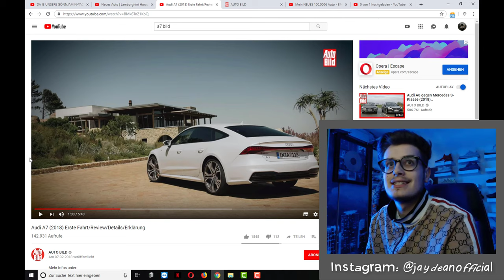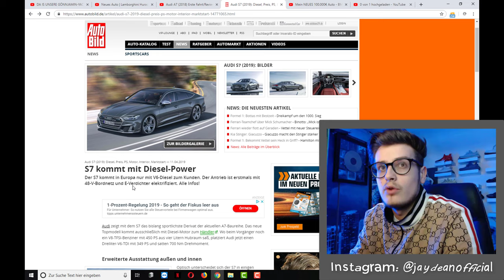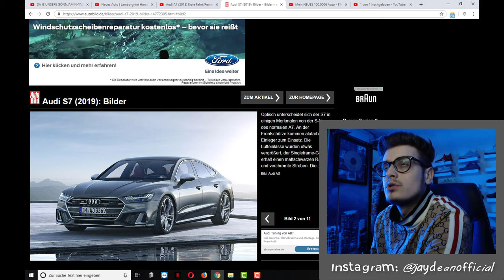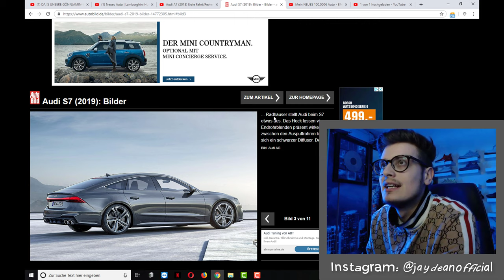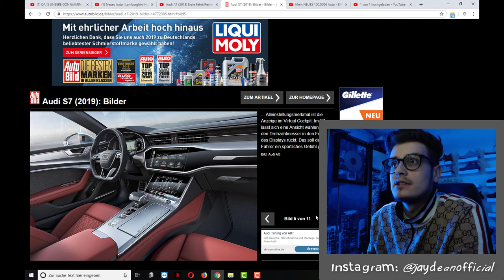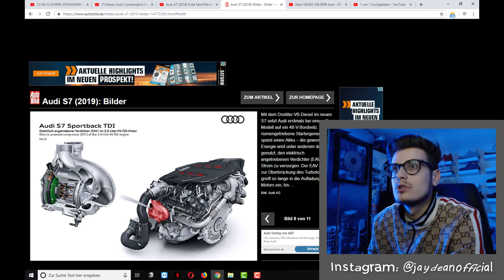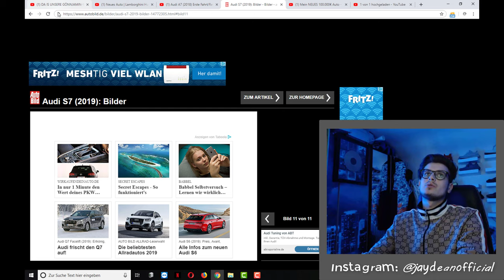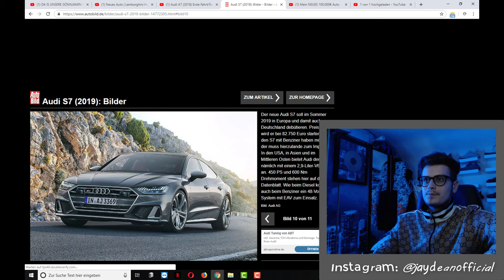Audi S7 2019 | in Europa nur V6-Diesel TDI | Antrieb mit 48-V-Bord E-Verdichter | Meine Meinung